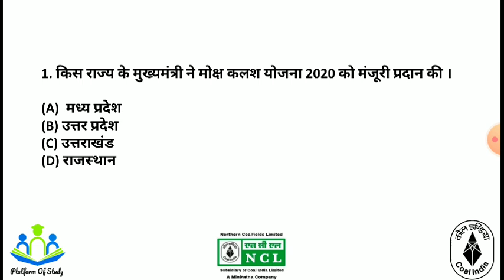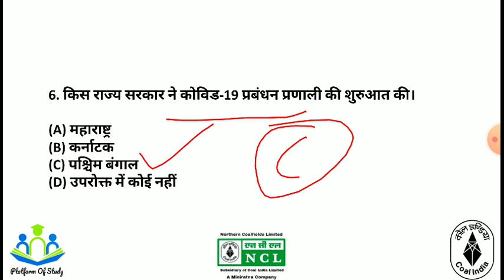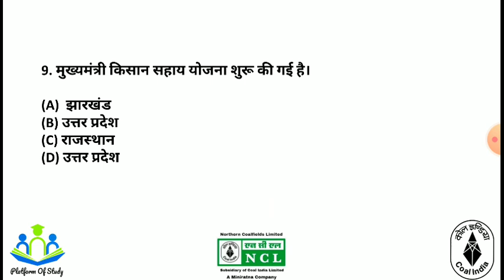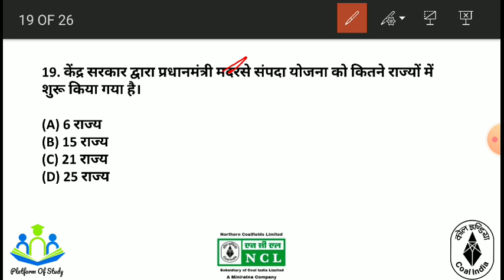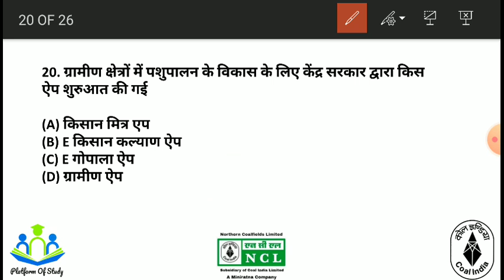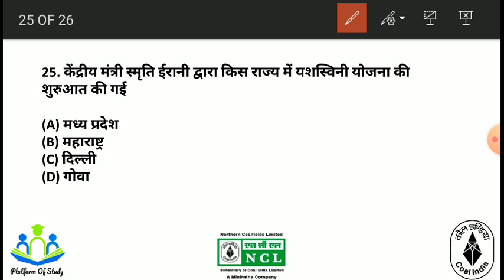महत्वपूर्ण सरकारी योजनाएं 2020। important government scheme 2020। NCL HEMM New Syllabus 2020।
Hello everyone. In this video of today, we are going to talk about the upcoming exam in NCL such as Assistant Foreman Technician Mining Sardar Staff Nurse and HEMM OPERATOR,DOZER OPERATOR,MINING SIRDAR,JR SURVEYOR,TECHNICIAN etc.

NCL ELEMENTERY KNOWLEDGE OF DIESEL AND PATROL ENGINE VIDEOS

NCL EXAM DATE 2020 VIDEO

NCL CRASH COURSE 60 DAYS VIDEOS✔️

NCL EXAM OTHER NEWS✔️

NCL GK ONE LINER 1000 QUESTION✔️

अगर आप Ncl hemm operator
, railway ntpc,group d,ssc cgl,chsl,cpo,mts,upsc,jpsc,uppcs,bpsc,upsi,upjailwarder,bihar constable,drdo mts,defence,state exams,delhi police etc किसी भी परीक्षा की तैयरी कर रहे है तो यह वीडियो आपके लिए बहत ज्यादा हैल्पफुल रहेगी।